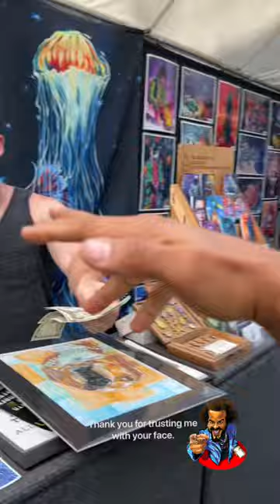Beagle baby beauty